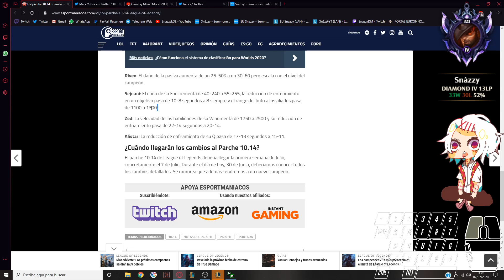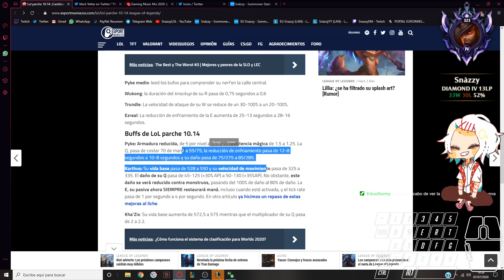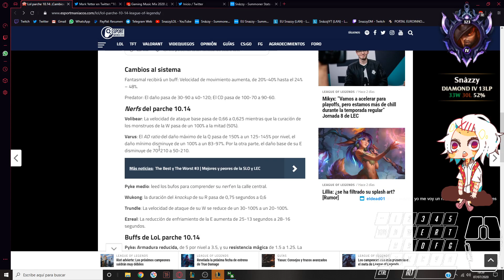🔍¡ANÁLISIS NUEVO PARCHE 10.14!🔍 BUFF, NERFS, ¿VUELVE EL FANTASMAL? | SnazzyLOL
¡Muy buenas a todos y bienvenidos a este nuevo vídeo!

Soy Snazzy, un OTP Darius con más de 2,5 millones de puntos de maestría con el campeón, del servidor de EUWEST y de Elo Diamante.

En el día de hoy os traigo un análisis del parche 10.14 de LOL, que entra este miércoles 8 de Julio.

*En este canal encontraréis todas las skins del campeón Darius (All Skins Darius) en Castellano(EUW)/Latino(LAN/LAS)/Inglés(English): Darius Clásico (Classic Darius) "Darius Forja Bronce, Darius Forja Cobre, Darius Forja Hierro Negro", Lord Darius, Darius Bioforja/Darius Bioforjado (Bioforge Darius), Darius Rey Tribal/Rey Darius de la Tribu Woad (Woad King Darius), Darius Academia (Academy Darius), y mi preferida sin duda: Darius Rey del Mate/Darius Rey de las Clavadas (Dunkmaster Darius) , Darius Nova Terrorífica (Dreadnova Darius), Darius High Noon (Darius Sólo ante el peligro). En esta ocasión me gustaría recomendar para la gente que ve mis vídeos ciertos canales que me parece que dan un contenido muy interesante: - Raimak Games, Ozovlol, TenYashaLol, Pezuña Cabra, Neologue, Farolino, Gomufra, Sevenjungle, Jotalol, Manute, HoldemHammers, Kerios, Eldelabarrapan, Starkcrash, Exelionlol, Viriht...

Nos vemos en el siguiente vídeo! Gracias a todos por vuestro apoyo!